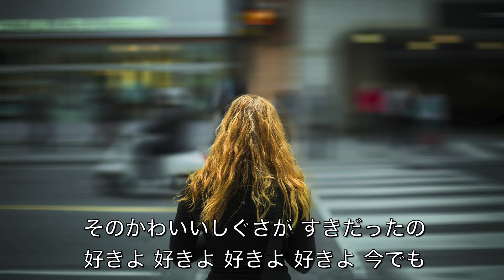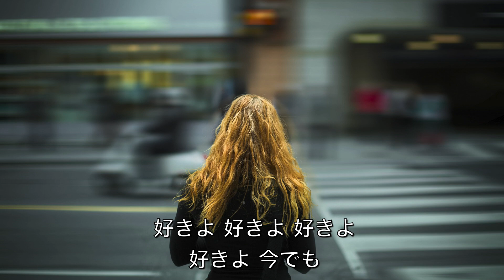【自作カラオケ音源】 ALONE／森高千里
ALONE／森高千里
作詞／森高千里　作曲／安田信二

※ Olexy @OhurtsovさんによるPixabayからの画像を使用させていただきました。

※ 下記の文章は、チャンネル概要に記載している【本チャンネルのカラオケ音源のご利用について】の抜粋です。詳細は、チャンネル概要をご覧ください。

本チャンネルでは、私が耳コピ／DTMで作成したカラオケ音源を、カラオケ動画にして公開しています。

【本チャンネルのカラオケ音源のご利用について】

◆ 個人／法人（法人所属の個人を含む）の区別なく、動画投稿・配信に限り、ご自由にお使いくださって結構です。

◇ 動画投稿・配信に限り、私にご連絡することなく、ご自由にお使いくださって結構です。

（もちろん、していただけるのなら嬉しいです）

◇ もし、ご利用のご連絡をいただけるのであれば、可能な限り動画や配信を見にお伺いします。あなたのご連絡が、私のモチベーションに繋がります。